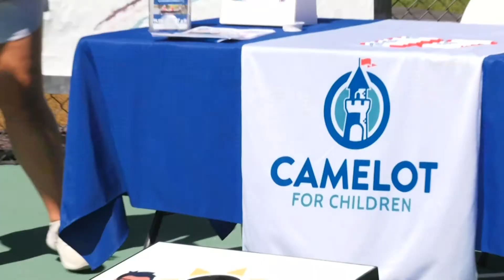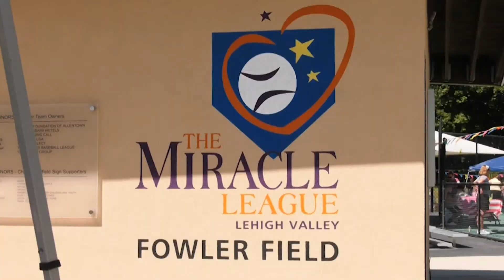Miracle League - Carnival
The Miracle League celebrated its athletes and families as they hosted their second ever Carnival at their Fowler Field complex.